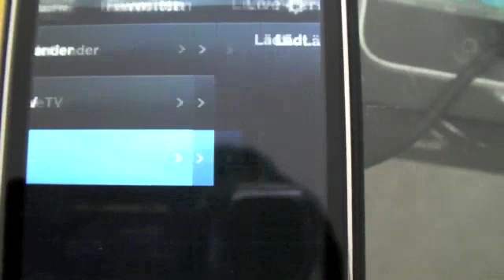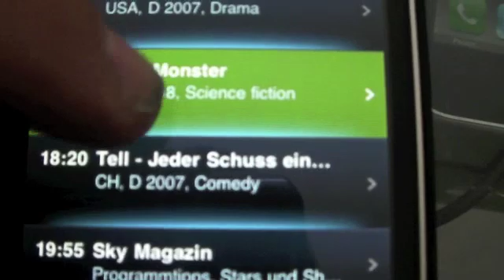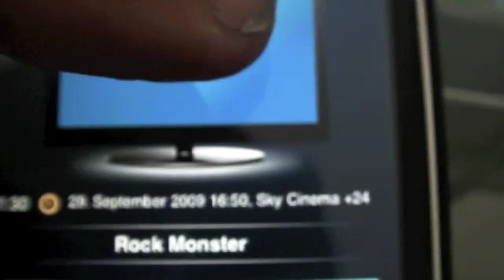EyeTV for iPhone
This is the new EyeTV App for iPhone and iPodTouch.